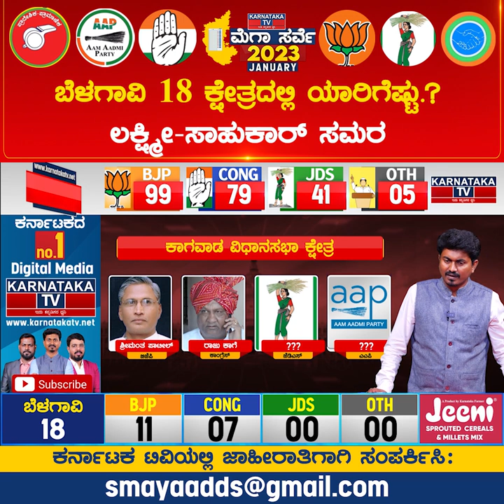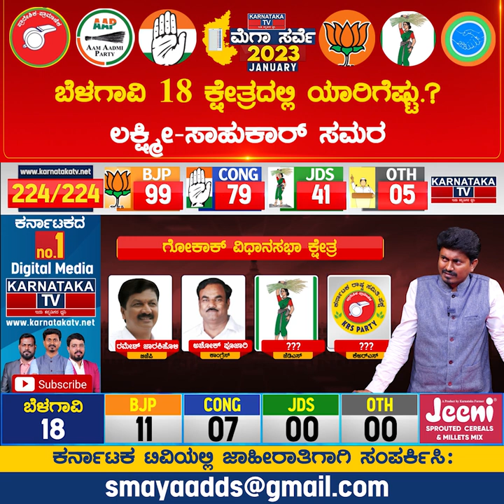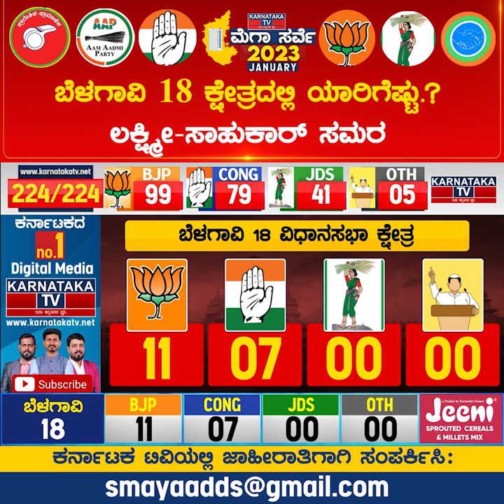ಬೆಳಗಾವಿ 18 ಕ್ಷೇತ್ರದಲ್ಲಿ ಯಾರಿಗೆ ಎಷ್ಟು ಜಯ? Karnataka Elections Survey 2023| Belagavi|Karnataka TV News